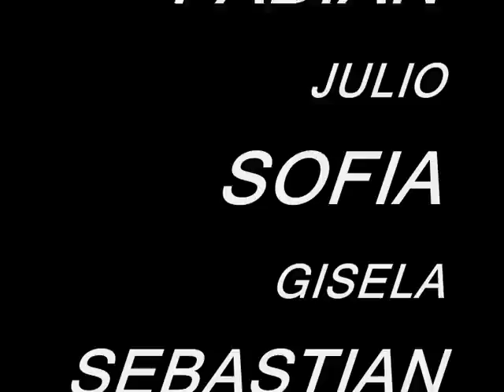heidi montag superficial